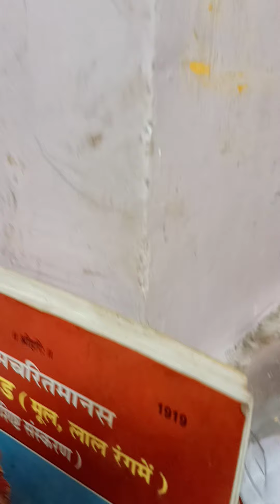संकट हारी उतारा से हनुमान जंजीर द्वारा खतरनाक संकट को इसमें कैद करके मेंहदीपुर ले जाकर ऐसे छोड़ आओ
YouTube Channel Name :- Vanshu Dpk Vlogs